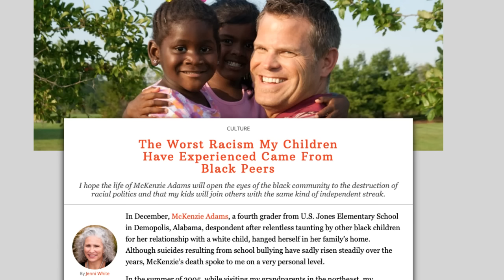Tariq Nasheed: Sleeper Cells